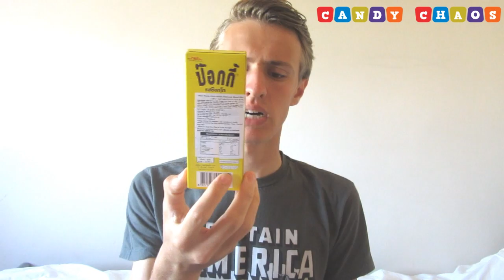Candy Chaos - SEPTEMBER UNBOXING!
Welcome to another unboxing video on my channel. This is a company called Candy Chaos. Who fill a box with different types of candy for an awesome price.